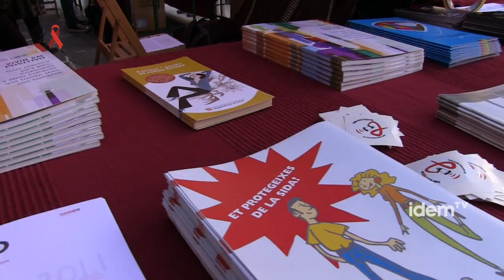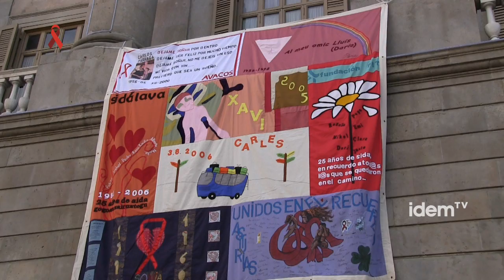Les entitats de prevenció i atenció del VIH-SIDA clamen contra les retallades en sanitat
"Més drets!! Menys retallades!! Menys excuses!" aquest va ser el crit final del manifest del Dia Internacional de lluita contra la SIDA que va ser llegit a la Plaça Sant Jaume de Barcelona el passat dissabte 1 de desembre. El manifest és fruit de l'acord entre les diferents entitats del Comitè 1 de desembre que acull a totes les entitats catalanes d'atenció i prevenció del VIH-SIDA. En el mateix es recull que les retallades en prevenció pot fer repuntar les noves infeccions.